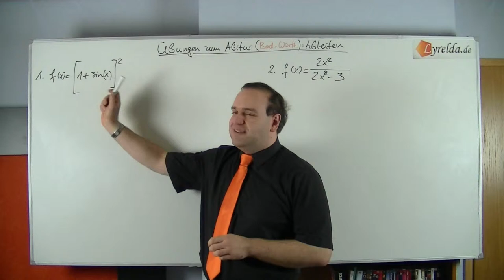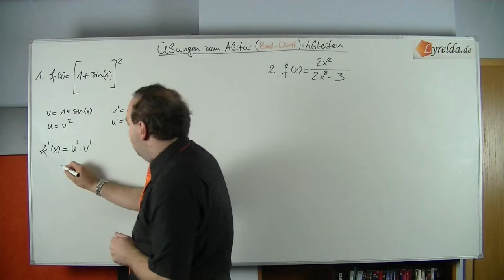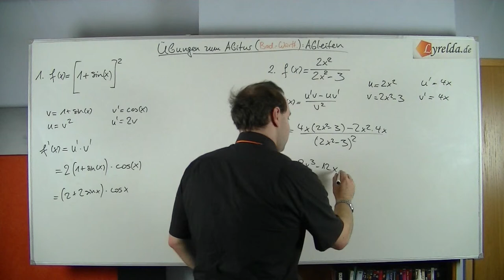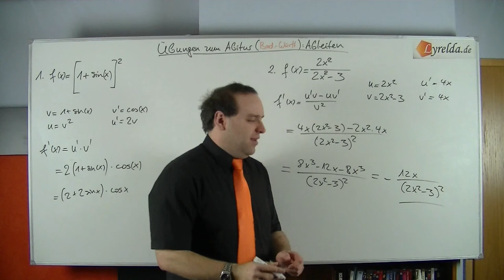Ableiten-2 Lyrelda.de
LyreldaHD